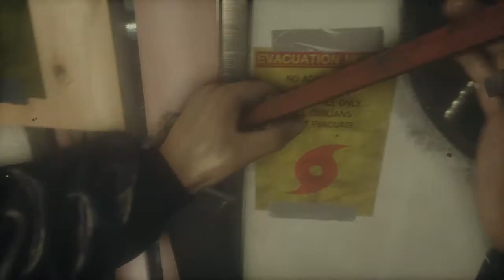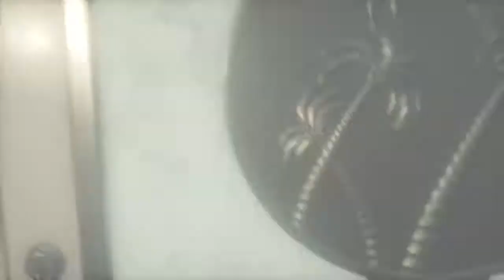Battlefield Hardline - Part 4 - Case Closed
Miami is embroiled in a drug war and Officer Nick Mendoza (voiced by Philip Anthony-Rodriguez, motion captured by Nicholas Gonzalez) has just made detective. Alongside his partner, veteran detective Khai Minh Dao (Kelly Hu), he follows the drug supply chain from the streets to the source. In a series of increasingly off-the-books cases, the two detectives come to realize that power and corruption can affect both sides of the law.

Battlefield Hardline is a first-person shooter video game developed by Visceral Games in collaboration with EA DICE and published by Electronic Arts. It was released in March 2015 for Microsoft Windows, PlayStation 3, PlayStation 4, Xbox 360 and Xbox One. Unlike the previous games in the Battlefield series, Hardline focuses on crime, heist and policing elements instead of military warfare.

The focus of the game is the "war on crime", breaking away from the military setting that characterized the series. As such, the main factions in Hardline are the police Special Response Units and criminals. Players have access to various military-grade weapons and vehicles, such as the Lenco BearCat, as well as having police equipment such as tasers and handcuffs.